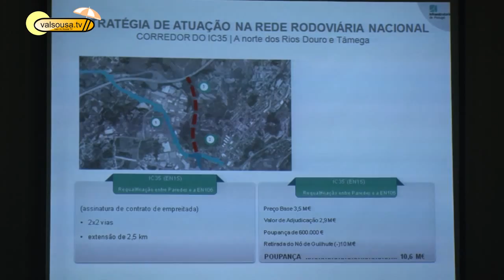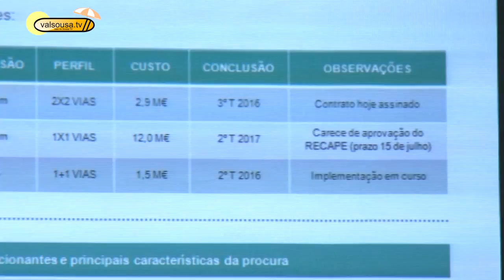Secretário de Estado assegurou que IC35 vai avançar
O Secretário de Estado das Infraestruturas presidiu em Penafiel à apresentação do projeto do IC35 e à assinatura do contrato de Requalificação da EN15.